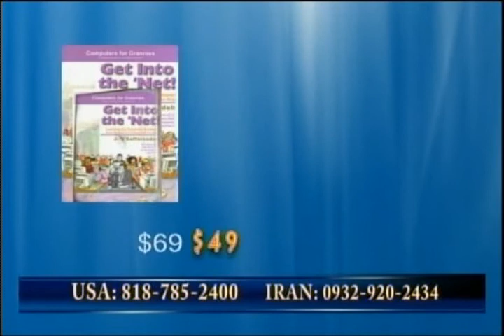Javad Saffarzadeh facebook introdution1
what you should know before working with Facebook